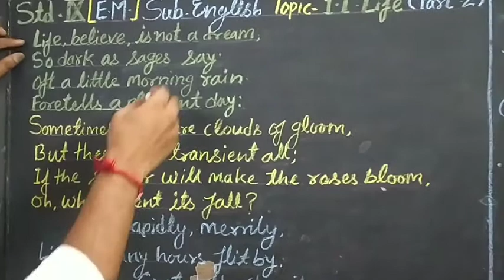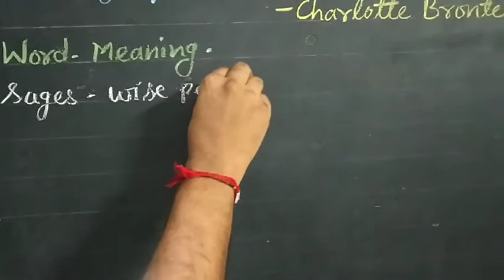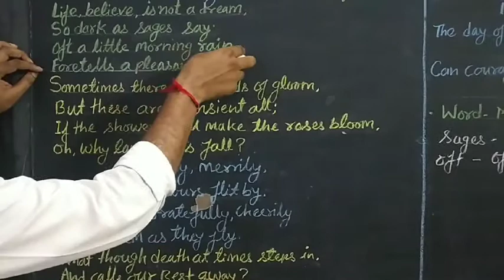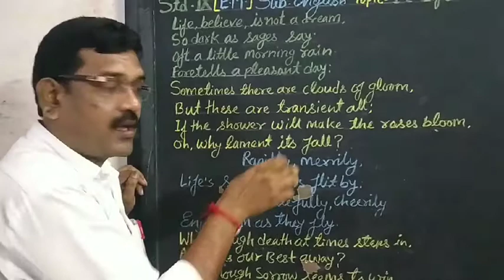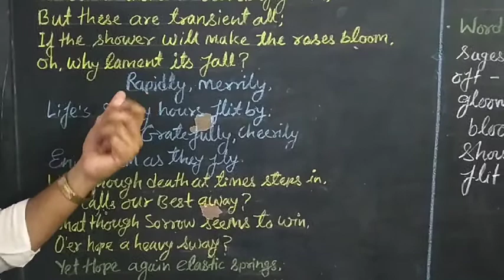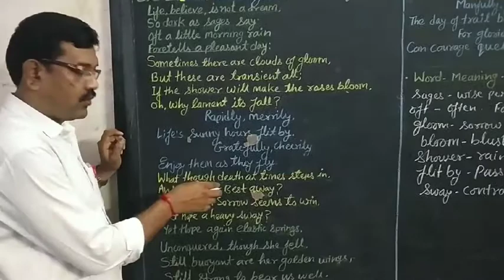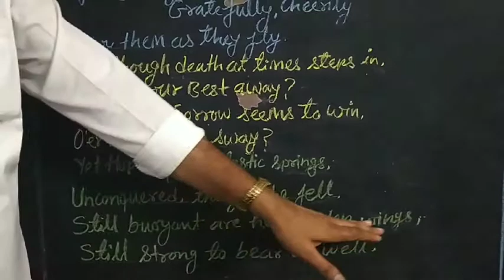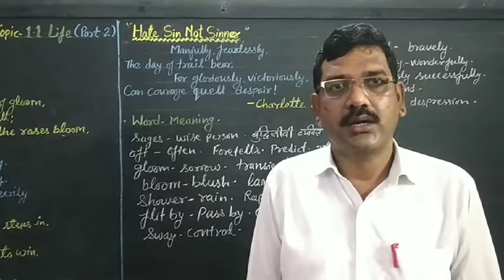STD : 9th, English, Chapter - 1.1 Life (Poem), Part - 1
The poem has been read and explained by Shri Manoj Yadav.